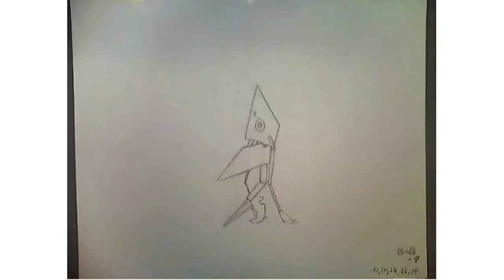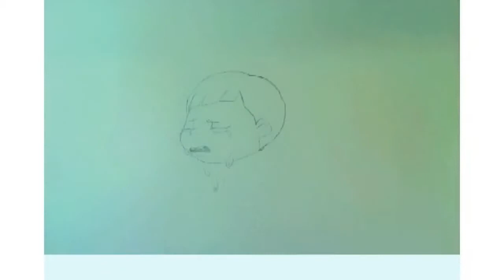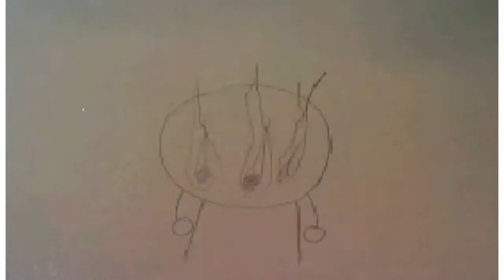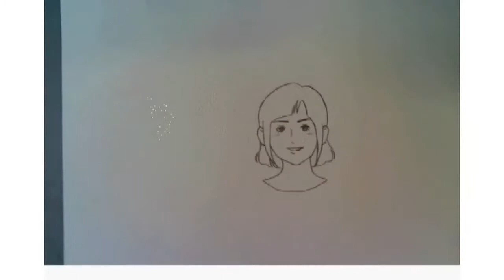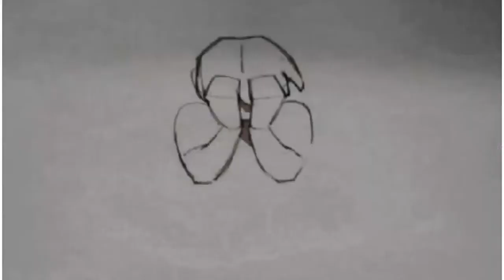Animating-freshman(2013)-Chungkang Animation dept./2013년 2학기 과제전(1학년)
Animation dept., School of Creative Contents
Chungkang Cultural Industry.
This work is made from Animating freshman class.
청강 애니메이션 2013년 2학기 과제전 1학년 작품